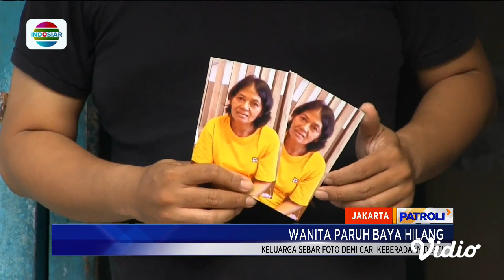IRT Berusia 56 Tahun di Tambora Menghilang Sejak Empat Bulan Lalu | Patroli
Seorang ibu rumah tangga berusia 56 tahun , di Tambora, Jakarta, menghilang sejak empat bulan lalu. Pencarian oleh keluarga ke sejumlah lokasi belum membuahkan hasil.